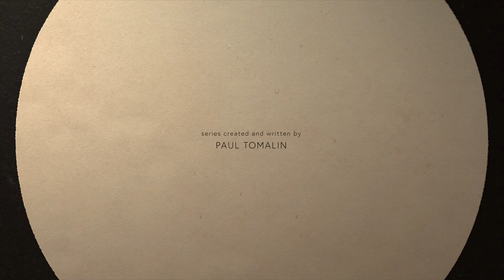BODIES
2023
An immersive journey through 150 years of mystery.

When Netflix embarked on the adaptation of Si Spencer’s mind-bending graphic novel “BODIES,” they needed an evocative title sequence that encapsulated the essence of a murder mystery unfolding through the eyes of four detectives across a century and a half. Enter Studio AKA director Marcus Armitage.
Answering the call of Moonage Pictures’ brief, Armitage delved deep, extracting a unique graphic language that drenched viewers in the time-twisting narrative of “BODIES.” The novel’s original logotype served as his canvas. Through its meticulous deconstruction and reassembly, Marcus crafted a mesmerizing succession of visual conundrums. Each one a riddle, unravelling softly as the sequence progresses.
Playing with the drama’s theme of investigations spanning various eras, the sequence nudges the viewer closer to its mysterious heart. Every letter of “BODIES” emerges through era-defined enigmas, ranging from snippets of Victorian newspapers to enigmatic futuristic DNA chains. It’s an invite, pulling viewers deeper into the story’s core.
Re-envisioning the original logo, Marcus and the AKA team spun it into a sleek, modern work of art studded with visual cues for every episode. But, to truly unravel the mysteries buried within, one must watch on…

Produced By: Studio AKA
Client: Moonage Pictures
Director: Marcus Armitage
Executive Producer:
Nikki Kefford-White
Producer: Lara Salam
Production Assistant:
Sarah McDonald
Editor: Nic Gill
Production Coordinator:
Ren Pesci
CG Lead: Will Eagar
Modelling and Rigging:
Adam O’Sullivan Avery
Animation:
Marcus Armitage, Arthur Ranson, Adam O’Sullivan Avery
Lighting and Compositing:
Will Eagar
FX Artist: Rob Chapman